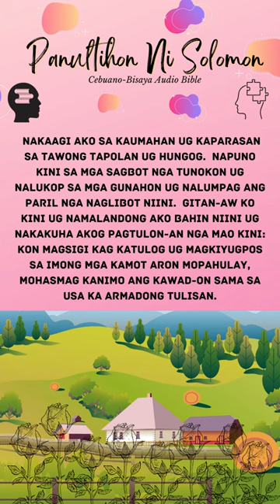Kaparasan sa tawong tapolan ug hungog | Panultihon Ni Solomon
Panultihon 24: Nakaagi ako sa kaumahan ug kaparasan sa tawong tapolan ug hungog. 31Napuno kini sa mga sagbot nga tunokon ug nalukop sa mga gunahon ug nalumpag ang paril nga naglibot niini. 32Gitan-aw ko kini ug namalandong ako bahin niini ug nakakuha akog pagtulon-an nga mao kini: magsigi kag katulog ug magkiyugpos sa imong mga kamot aron mopahulay, 34mohasmag kanimo ang kawad-on sama sa usa ka armadong tulisan.
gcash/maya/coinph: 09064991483